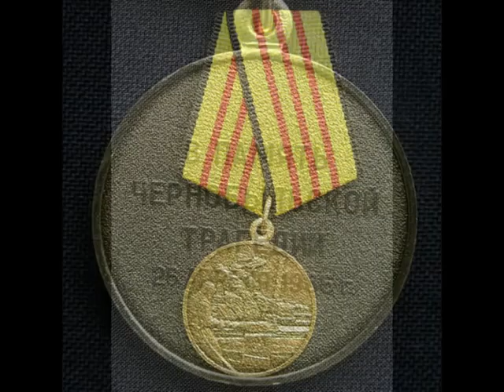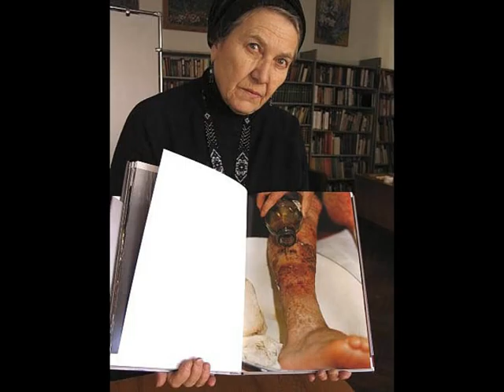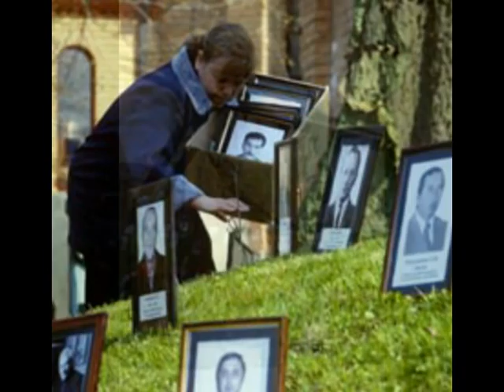mad_vicar - Liquidators (Video) - 3 - Liquidators (Saviours of Europe Mix)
The Liquidators were the brave men and women sent in to the area after the disaster to "clean up the effects of the accident". They received massive doses of radioactivity, and many became ill and died. They did unbelievable things: Pick up lumps of radioactive material with just workers gloves, shovelled fractured fuel cells from the roof, and then built a cover so that the dust and detritus could not escape. After the disaster, 600.000 medals were produced for the Liquidators, but sadly there were not enough left alive to claim them all.

They are our heroes.
We must never forget them.
They are the Saviours Of Europe.
We must give our thanks for their sacrifice.

The videos run in order: 1) Pripyat - City of the Future I, 2) Nuclear Power, 3) Liquidators, and 4) Ghost Town of Pripyat. However, they can stand alone fine.